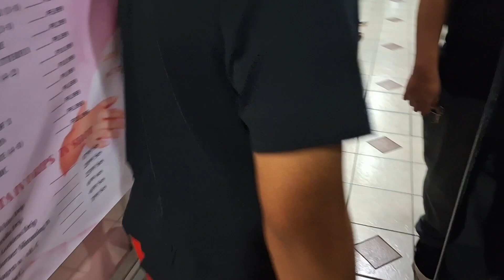PASALUBONG KAY DIREK PIO AT MAM AIRA/TEAM TAMBAY